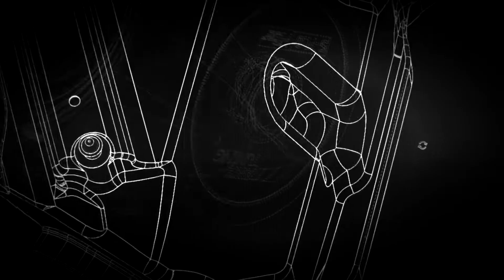AWE Tuning BMW F3x 328i/428i Touring Edition with Performance Mid Pipe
Power, precision, sophistication and options. Presenting the BMW F30/32 328i/428i Exhaust Suite.

 - Featuring 180 Technology™
 - Fitments for N20 and N26 Motors
 - AWE Tuning’s equal flow design means even carbon across quad tips
 - Full 3” CNC mandrel bent system
 - Max gains of 13hp and 13ft-lbs of torque at the crank
 - Available as single side (dual tip), or unique quad tip option
 - 3D printed bolt on marking template allows for perfect “quad tip” bumper cut if desired
 - Dual walled AWE Tuning branded tips, available as diamond black or chrome silver
 - Dyno-developed, street proven on the AWE Tuning in-house 328i.
 - Crafted from T304 Stainless Steel
 - Engineered, designed and manufactured in-house at AWE Tuning
 - No Check Engine Light - Guaranteed
 - Perfect Fitment - Guaranteed
 - Featuring the AWE Tuning Lifetime Exhaust Warranty